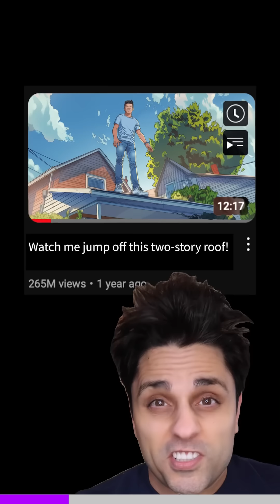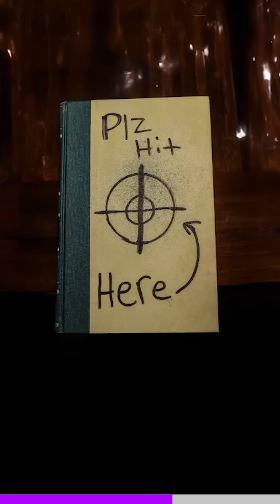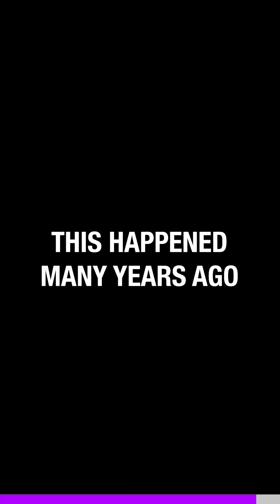He was killed by a Youtube stunt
This is the true story of Pedro Ruiz aka Damitboy and Monalisa Perez